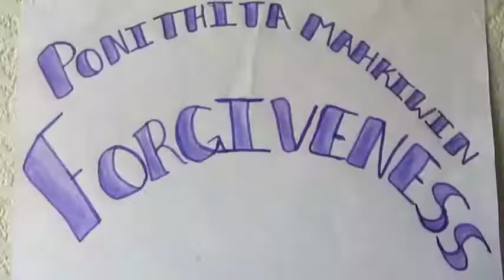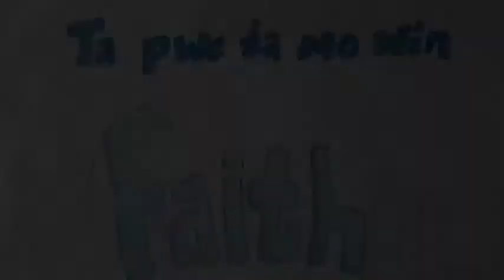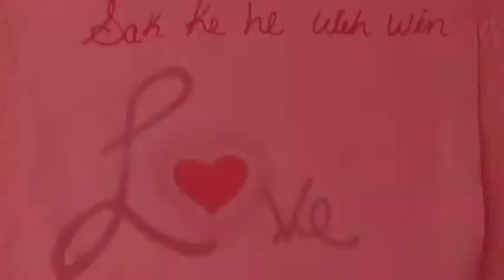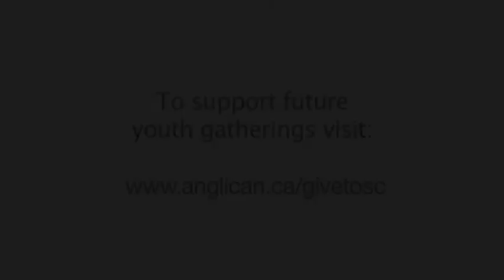"Walking the Dream"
From the youth of the 7th annual Sacred Circle gathering in Pinawa, Man., Summer 2012.